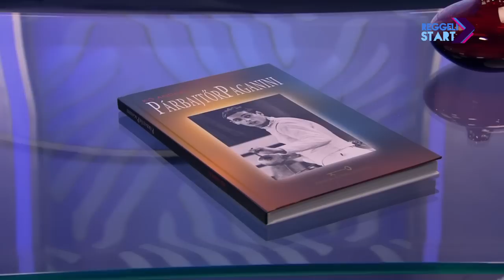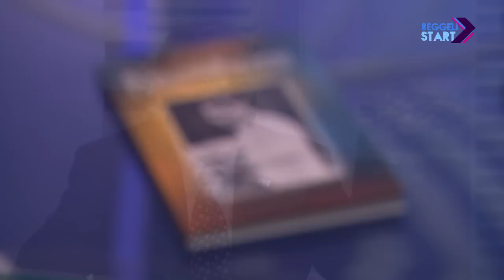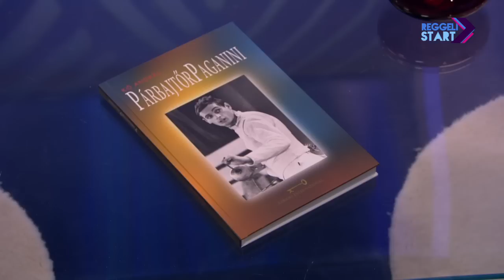DIGI Sport, Reggeli Start - Kő András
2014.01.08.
PárbajtőrPaganini - ez a könyv címe, így egybeírva, főszereplője pedig a Nemzet Sportolója, a Prima Primissima, négyszeres olimpiai bajnok vívó, Kulcsár Győző, akinek életútját, karrierjét, személyiségét a kortársak, tanítványok, barátok, vetélytársak segítségével festi le legújabb kötetében a pástbarát Kő András újságíró.